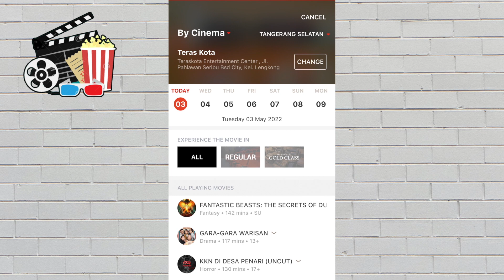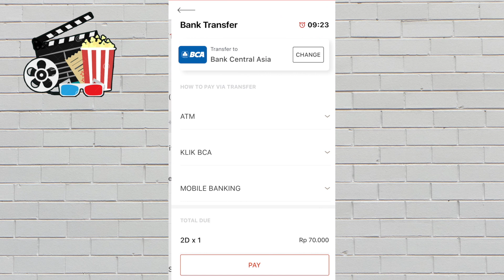CARA BELI TIKET BIOSKOP ONLINE CGV| BELI TIKET BIOSKOP TANPA ANTRI DI APLIKASI CGV| CETAK TIKET CGV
Buat teman teman yang masih bingung cara beli/pesen tiket bioskop di aplikasi CGV CINEMAS, silahkan disimak.

Semoga bermanfaat
Dukung terus channel ini dengan cara :